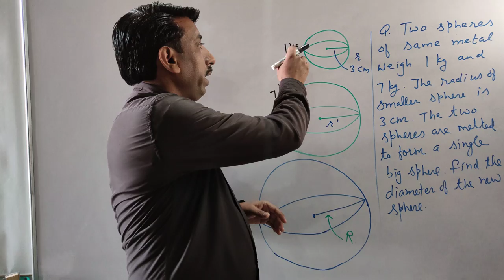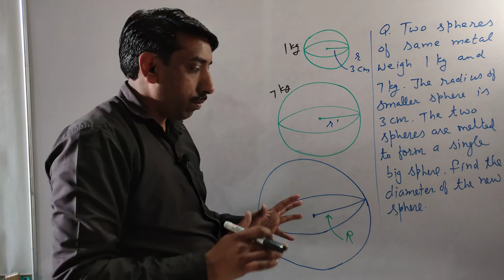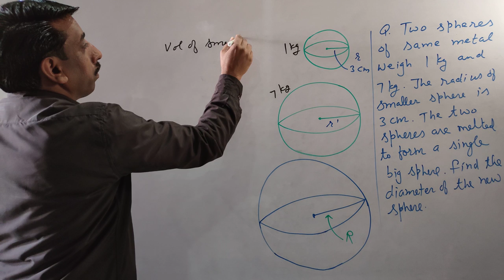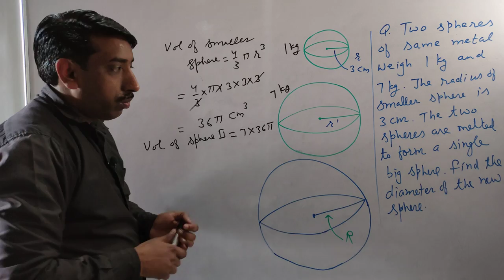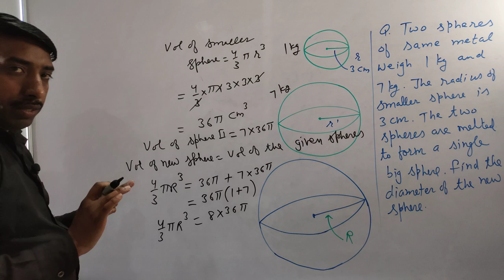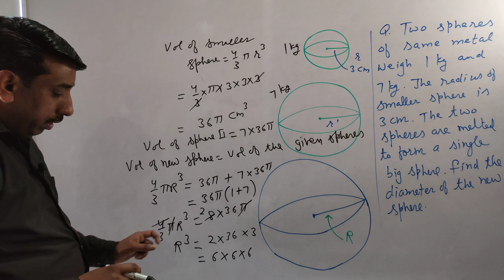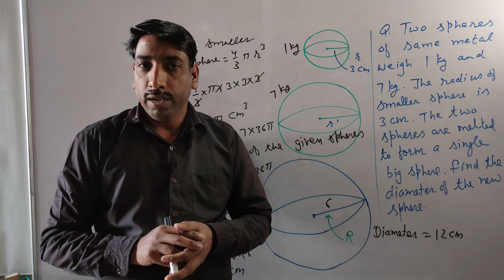Two sphere of same metal weigh 1kg and 7kg. The radius of smaller sphere is 3cm. The two sphere are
Two sphere of same metal weigh 1kg and 7kg. The radius of smaller sphere is 3cm. The two sphere are melted to form a single big sphere. Find the diameter of new sphere.